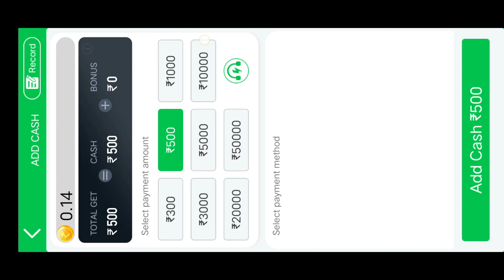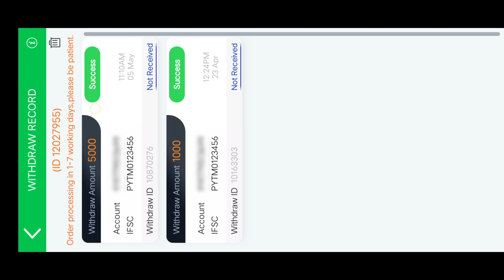EXPLORE SLOTS 1st JACKPOT WIN || EXPLORE SLOTS HACK 2023 || SHYAMYT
EXPLORE SLOTS 1st JACKPOT WIN "DRAGON SUPER WIN" WINNING TRICKS || EXPLORE SLOTS HACK 2023
Teen patti Master jackpot Winning tricks || Explorer slots jackpot winning trick||tips and trick live proof gameplay||Teenpatti master apps 2023

Searching keyword/tags
explorer slot game trick teen patti gold hack
jackpot explorer slot game winning trick Explore Slots Game Winning Trick
explorer slot game live winning trick explorer slot game jackpot winner trick
explorer slot game win trick. explorer slots jackpot winning trick
explore slots jackpot jitne ka tarika explore slots jackpot tips and tricks
explorer slot game trick trick
explorer slot game jackpot winning explorer slot game winning trick
Explore Slot Jackpot Jitne Ka Tarika Explore Slot live jackpot win proof
3patti gold
jackpot jitne ka naya tarika Explore Slot Jackpot ka Secret
Earn Online
Earn Online
jackpot kaise jeeteteen patti gold jackpot video
explorer slot game live winning trick explorer slot game win trick
Explore slot
explorer slot game live winning trick explorer slot game jackpot winning
explorer slot game spin winning trick explorer slot game winning trick explorer slot game
jackpot winning trick
teenpatti circle safari of wealth. teenpatti gold jackpot trick
teenpatti gold new game teenpatti gold safari of wealth jackpot trick
teen patti real cash real or fake, 3 patti me paise kaise kamaye,
teen patti real cash game paytm, game khelkar paise kaise kamaye,
3 patti real money game, 3 patti real cash game,
rummy poker cash game, poker se paise kaise kamaye,

this channel is created for skills base and entertainment purpose. my all content does not promote any kind of illegal content...all content provide by this chennel is meant to entertaining or education purpose only...play your own risk and goodluck all & thanks.